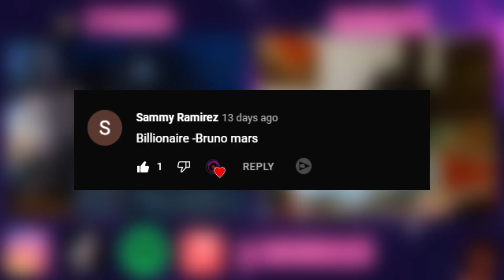IM IN LOVE WITH YOU! (OMEGLE SINGING REACTIONS!)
ometv omegle singer singing to strangers that was so good did you write that
singing reactions you're amazing song requests on omegle ometv singing ometv funny ometv reactions where can i find you you made me emotional I think im in love your voice is perfect
are you trying to make me cry that was fire honestly you're amazing ometv trolling omegle pranks
she was speechless that gave me goosebumps I got chills you are so good that was incredible